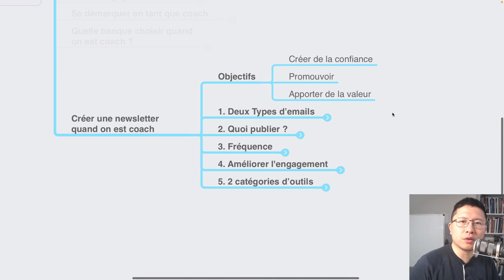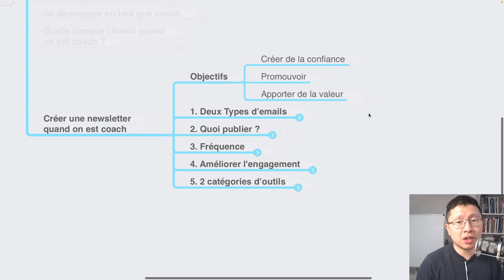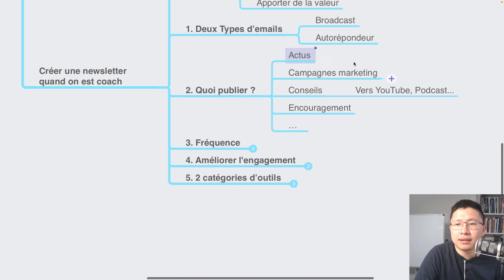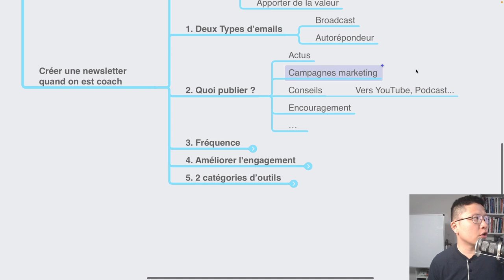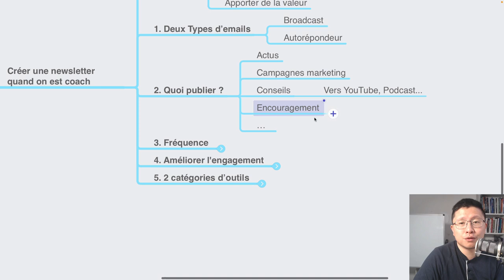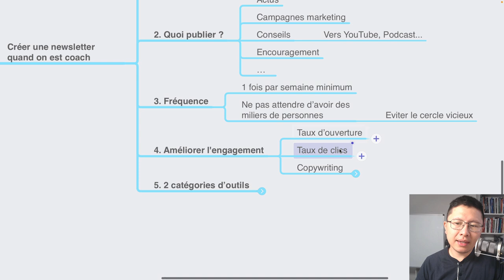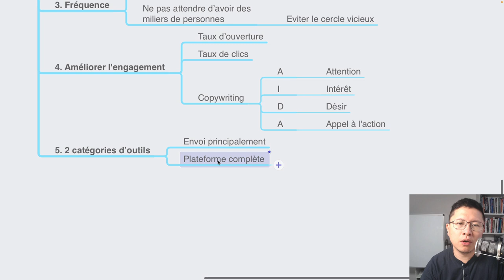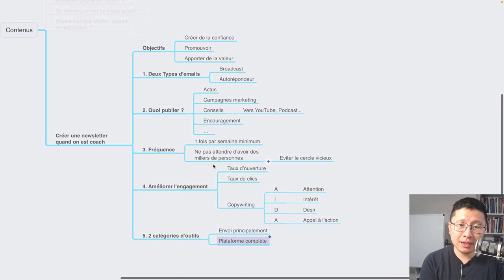Créer une newsletter quand on est Coach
La majorité des coachs n'aiment pas envoyer des newsletters pour ces raisons :
- Ils ne s'autorisent pas à envoyer d'une manière authentique (ils pensent qu'il faut écrire de telle ou telle manière).
- Eux-mêmes n'aiment pas recevoir de newsletters.
- C'est trop compliqué techniquement.

Ce à quoi je réponds...

Je comprends !

Mais permets-moi de te poser la question suivante : Quelle est la meilleure méthode pour garder contact avec ta communauté et tes prospects ?

- La publicité ? Ça coûte de plus en plus cher et puis c'est pas franchement très... convivial !
- Les médias sociaux ? Ce serait idéal... si l'algorithme de ces plateformes mettait en avant tes contenus... mais c'est très aléatoire.
- Whatsapp ? C'est génial ! Mais extrêmement chronophage d'écrire à des centaines de personnes, non ?

A ce jour, la newsletter est la meilleure alternative !